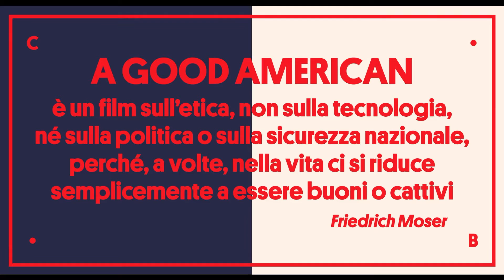A GOOD AMERICAN al CINEMA BELTRADE - carosello